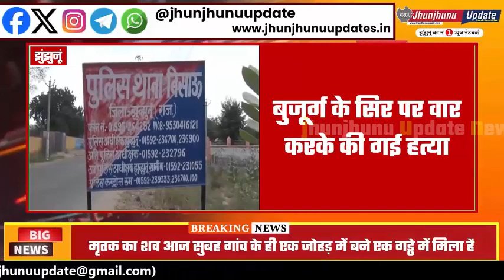झुंझुनूं : 60 साल के बुजूर्ग का सिर फोड़ कर मर्डर, इन हालातों में मिला शव